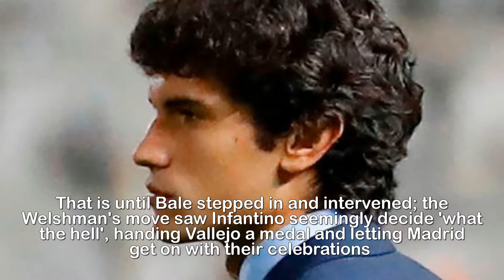Real Madrid star Gareth Bale shows his class with gesture to young teammate after Club World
Real Madrid star Gareth Bale shows his cla.ss with gesture to young teammate after Club World Cup success.Gareth Bale has become used to winning during his time with Real MadridThe Welsh ace has won three Champions League crowns, La Liga, the Copa del Rey, the Spanish Super cup, three UEFA Super Cups and three FIFA Club World Cups since joining for £85million in 2013The former Tottenham star, now 28, was part of Los Blancos' latest world championship success, as they defeated Gremio 1-0 in the Club World Cup in Abu Dhabi, claiming the crown for the second successive year